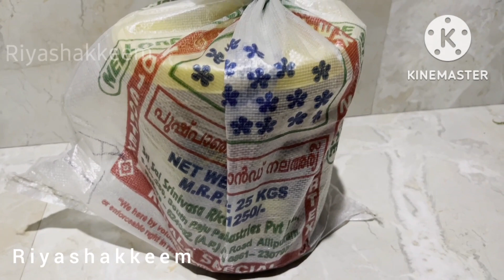ഒരു അടിപൊളി മുന്തിരി വൈൻ ഉണ്ടാക്കിയാലോ !!!How to make grape wine at Home |Homemade wine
How to make grape wine at Home |Homemade wine| 🍇🍇🍇🍇

Riyashakkeem YouTube
riyashakeem Instagram

hakeemriyas Facebook

how to make grape wine in malayalam,
how to make grape wine in malayalam recipe,
how to make strong grape wine in malayalam,
how to make dry grape wine in malayalam,
how to make green grape wine at home in malayalam,
how to make grape wine at home in malayalam,
how to make red wine at home in malayalam,
how to make grape wine at home malayalam,
how to make grape wine at home easy in malayalam,
how to make red wine at home malayalam,
how to make grape vine malayalam